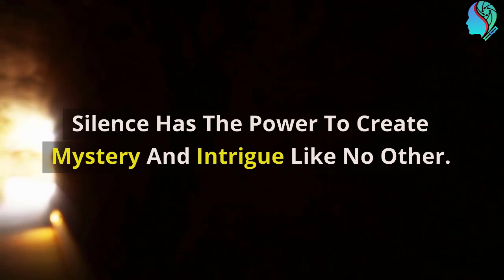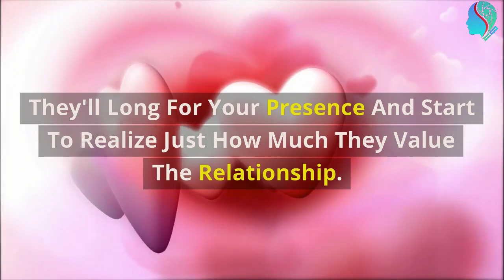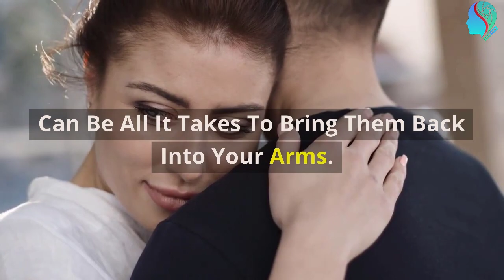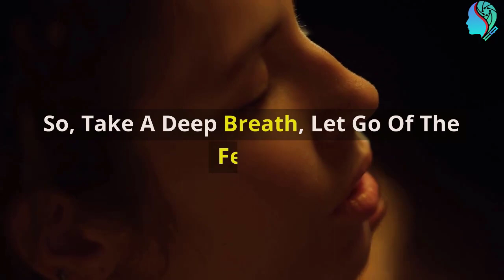Get Your Ex Back Using The Power Of Silence - Get Ex Back After Being Needy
Get Your Ex Back Using The Power Of Silence

Discover the secret to making your ex come back in love with you. Learn how to harness the power of silence and turn your relationship around. Watch now to uncover the art of mystery and the magic of missing you.

✅ Scientifically validated technique for getting your Ex back in your arms, check this free report

✅ If you want to know the secrets of mens hidden desires, check this free report now

❌❌ Thanks for supporting our channel, as a thank you here are some free GIFTs for YOU! ❌❌

US RESIDENCE